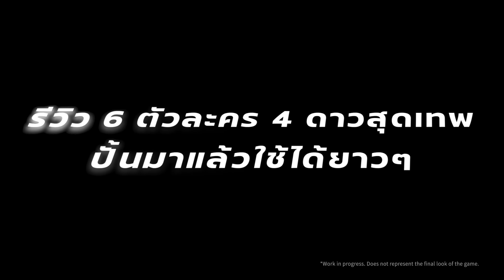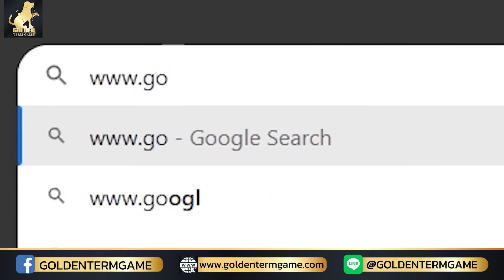รีวิว 6 ตัวละคร 4 ดาวสุดเทพจากเกมใหม่ล่าสุด Wuthering Waves ปั้นมาแล้วใช้ได้ยาวๆแน่นอน!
Golden Term Game เติมGenshin&Honkai ถูกจัดไวจริง

00:00 เริ่ม
01:27 Chixia
03:58 Yangyang
05:45 Mortefi
07:41 Sanhua
09:44 Danjin
11:22 Baizhi